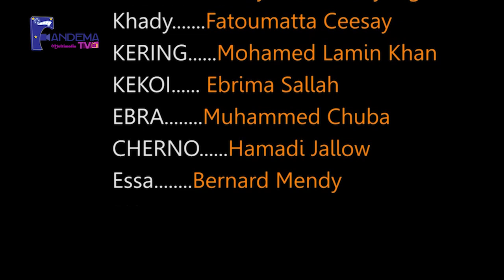Sunkaro Karata S02 Epl 18